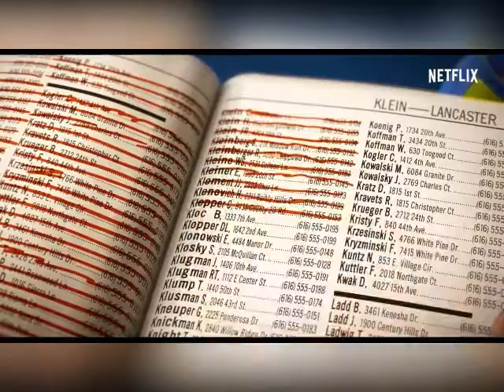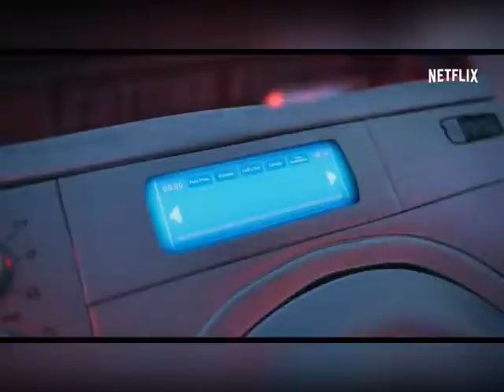The Mitchells against the Machines | Astronomia | Coffin Dance